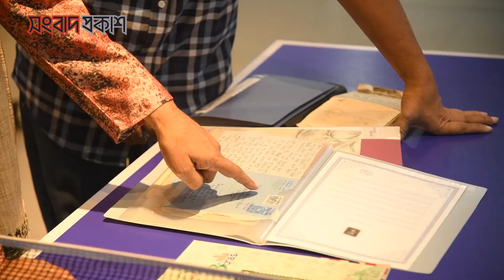বিজয় দিবসের বিশেষ আয়োজন ‘একাত্তরের চিঠি’ | Letter of seventy-one | Songbad Prokash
মহান বিজয় দিবস উপলক্ষে সংবাদ প্রকাশের বিশেষ আয়োজন ‘একাত্তরের চিঠি’ অতিথি: এ জেড এম আখলাকুর রহমান, পত্র সংগ্রাহক, দোলা রোজারিও, পত্র পাঠক ।